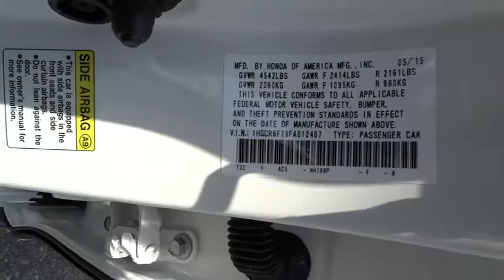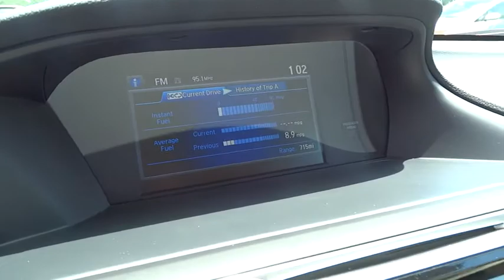2015 Honda Accord Hybrid Wilson, New Bern, Goldsboro, Raleigh, Rocky Mount, NC BH19646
2015 Honda Accord Hybrid
2015 Honda Accord Hybrid 4dr Sdn Touring - Stock#: BH19646 - VIN#: 1HGCR6F79FA012467

Navigation, Heated Seats, Sunroof, CD Player, Bluetooth, Back-Up Camera, Alloy Wheels, Overhead Airbag, iPod/MP3 Input, Satellite Radio, Hybrid, Both front and rear occupants will find plenty of legroom and shoulder room. The sedan's backseat is one of the best in this class, thanks to its combination of space and comfort. -Edmunds.com. White Orchid Pearl exterior and Ivory interior, Touring trim. EPA 45 MPG Hwy/50 MPG City! Warranty 5 yrs/60k Miles - Drivetrain Warranty; SEE MORE! KEY FEATURES INCLUDE: Navigation, Sunroof, Heated Driver Seat, Back-Up Camera, Hybrid, Satellite Radio, iPod/MP3 Input, Bluetooth, CD Player, Aluminum Wheels, Dual Zone A/C, Heated Seats. Rear Spoiler, MP3 Player, Remote Trunk Release, Keyless Entry, Steering Wheel Controls. Touring with White Orchid Pearl exterior and Ivory interior features a 4 Cylinder Engine with 195 HP at 6200 RPM*. EXPERTS ARE SAYING: Edmunds.com explains Both front and rear occupants will find plenty of legroom and shoulder room. The sedan's backseat is one of the best in this class, thanks to its combination of space and comfort.. Great Gas Mileage: 50 MPG City. VISIT US TODAY: One of the top Honda dealerships in Eastern, NC, Bob Barbour Honda has joined the Hendrick Automotive Group team as the new Barbour-Hendrick Honda Greenville. We have a caring and courteous staff that strives to always be professional and service your needs as the customer both today and tomorrow! If you happen to be in the market for a new or used car, then feel free to pay us a visit! We're always happy to answer any questions you might have and set up a test drive. The price does not include tax, tag, dealer administration fee of 649.00 and dealer installed accessories. Horsepower calculations based on trim engine configuration. Fuel economy calculations based on original manufacturer data for trim engine configuration. Please confirm the accuracy of the included equipment by calling us prior to purchase.